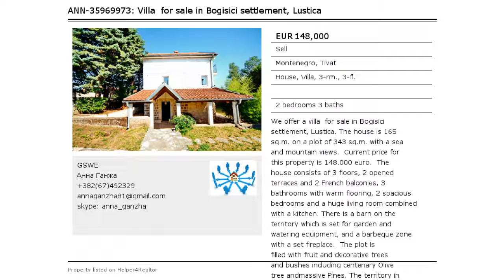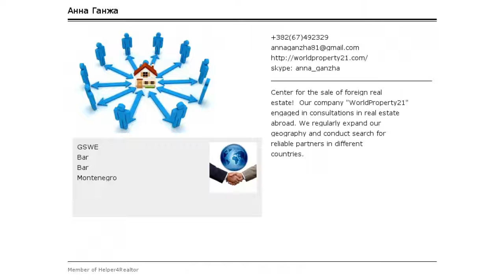К продаже вилла от владельца в зеленом районе Луштицы, расположенная в поселке Богишичи.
Вилла, площадью 165 м2, на участке 343 м2 с видом на море. Стоимость 148.000 евро.
Дом состроит из 3-х этажей и 2-х террас, 3-х санузлов с теплыми полами, 2-х просторных спален и огромная совмещенная зона кухни и гостиной, на 2-м этаже есть 2 французских балкона с оградами из резной ковки. Рядом с домом есть небольшое хозяйственное помещение 2м2 под садовые принадлежности и оборудование для воды.
Окна внутри дома – пластиковый стеклопакет, крыша состоит из винтажной черепицы, мансардный этаж декорирован деревянными балками, проектом дома предусмотрен дымоход для установки камина.
На полу первого этажа лежит каленой плитка, на 2-м и 3-м этажах в спальнях установлен ламинат, ступени лестницы выполнены из дерева и железа, ковка ограды выполнена в венецианском стиле, лестничные пролеты покрыты плиткой высокой прочности, все террасы также покрыты плиткой повышенной прочности.

На территории дома высажены фруктовые и декоративные деревья и кустарники, вдоль забора со стороны дороги растут столетние сосны, тем самым огораживая владельцев от нежелательных взглядов. В углу участка при доме есть своя зона для барбекю с готовой печью. На участке перед головной частью дома прекрасно поместится бассейн 6*3 метра.

Дом зарегистрирован в кадастре, как 45м2, но фактическая площадь 165 м2.